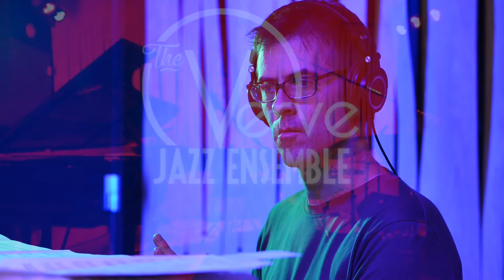Connect The Dots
💿 Listen on Spotify, Apple Music, YouTube Music, and more

🎺About The VJE. The VJE is known for its straight-ahead style and the band's mission to make jazz music accessible to all audiences.

The VJE includes;
🥁 Drummer - Josh Feldstein
🎷 Tenor Saxophonist - Jon Blanck
🎺 Trumpeter - Tatum Greenblatt
🎹 Pianist - Steve Einerson
🎸 Bassist - Chris DeAngelis

💿 “All In” Album now available, get your copy today!

Album Produced by The VJE, Inc.
Executive Producer: Tatum Greenblatt
Recorded in August 2022 at Firehouse 12 Studios in New Haven, CT USA
Album Manufactured by LightGroove Media